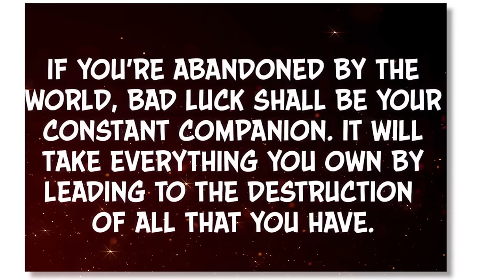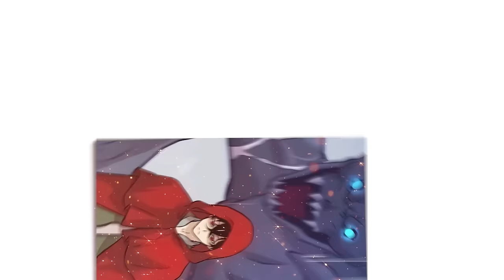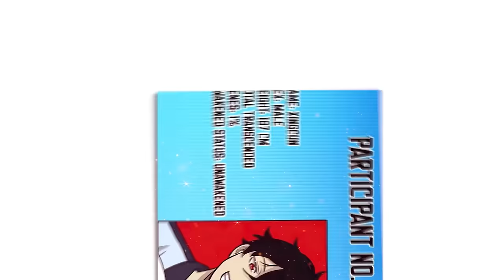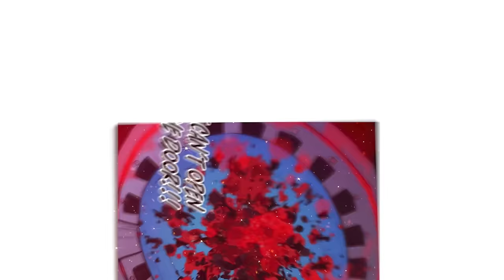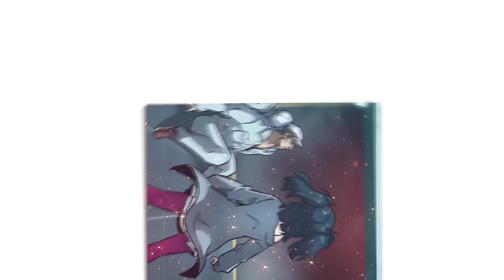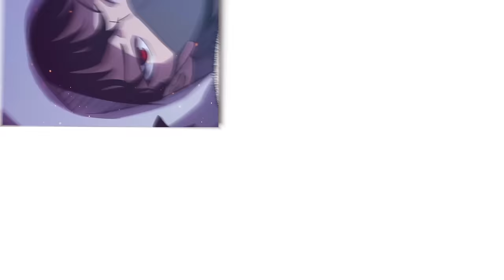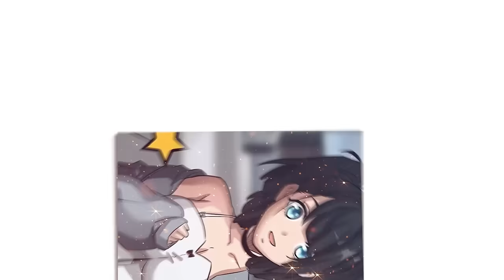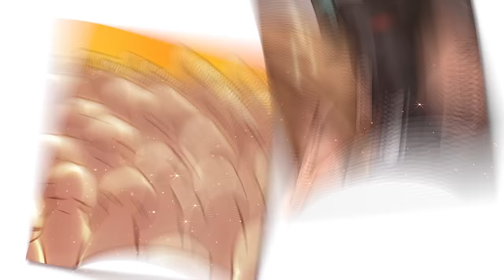Boy Reincarnated With Monster Genes & Becomes The Most Powerful Monster!